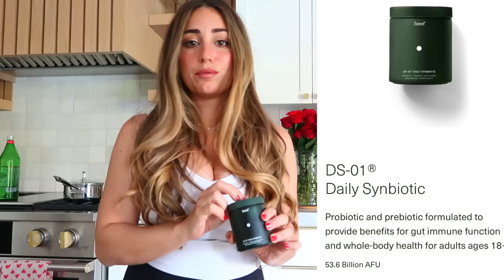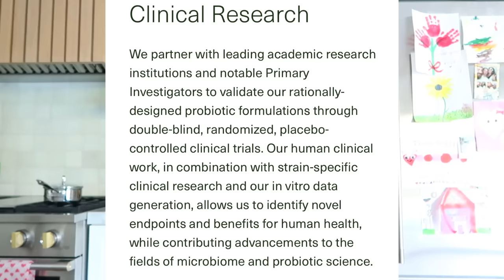My fit morning routine | Losing 3 lbs, protein cookie dough, getting back into it!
This video is in collaboration with Seed!